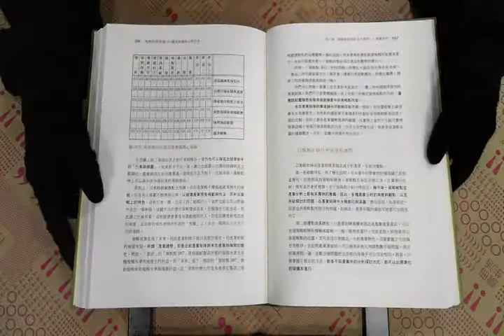TAAZE｜管理學的新世界 二手書書況 9864174347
TAAZE｜讀冊生活網路書店「管理學的新世界」，找二手書請至